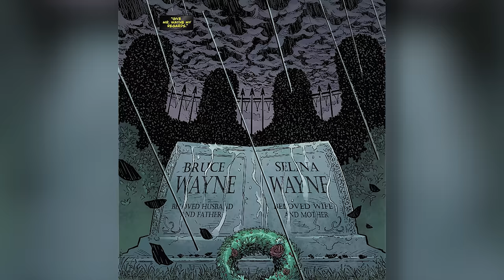The Justice Society of America Returns!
We're diving into Geoff Johns' new Justice Society of America title with the first two issues, where we see Huntress forming a new JSA and the possible emergence of a new Golden Age.